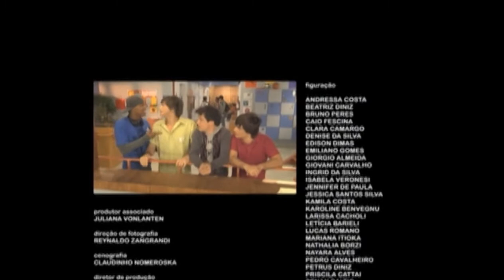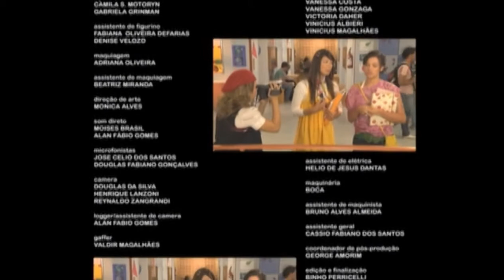Quando Toca O Sino - "Drama" (1x02) HD